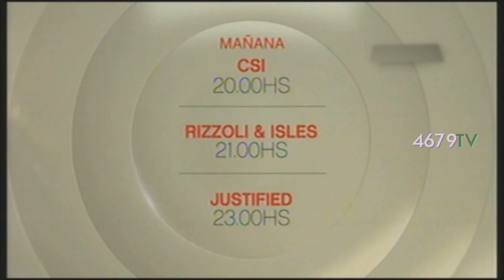TNT Series • Promo • Mañana • 2015